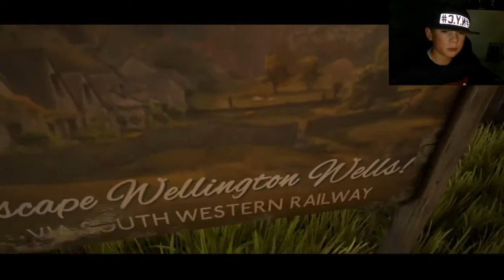WE HAPPY FEW #2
DANKU OM TE KIJKEN LIJE VOOR HET VOLGENDE STUK